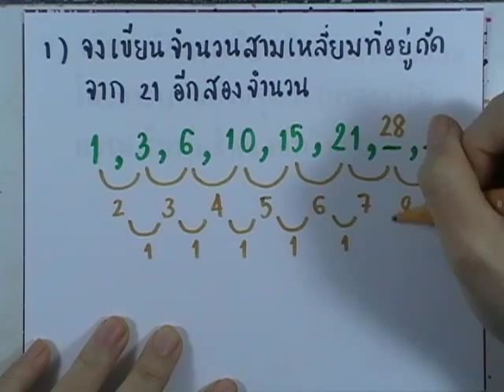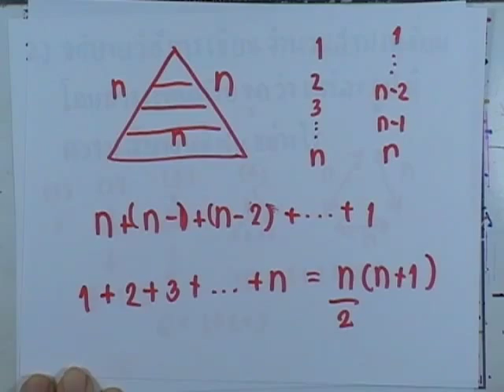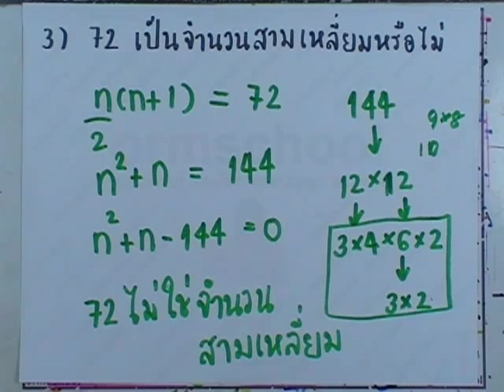เลขกระทรวง พื้นฐาน ม.4-6 เล่ม1 : แบบฝึกหัด2.1 ข้อ08